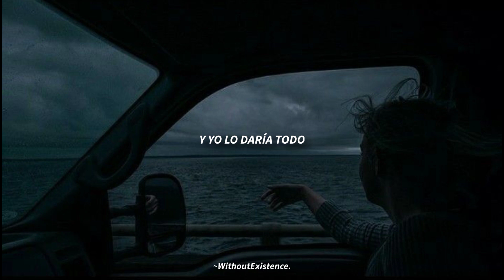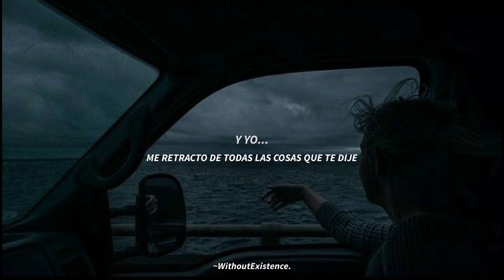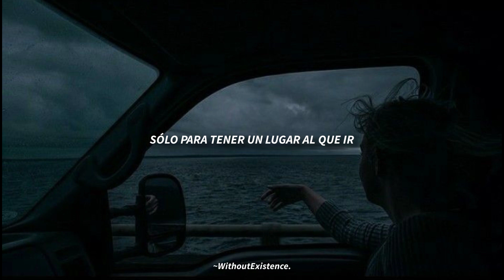Linkin Park - My December / Subtitulado